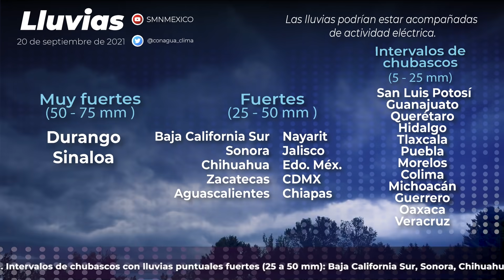Pronóstico del tiempo 20 de septiembre de 2021